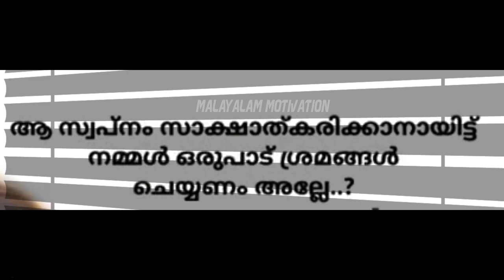Mohanlal Motivational Speech WhatsApp Status Malayalam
Best Amazon Deals Today
Book Bonanza: Uncover the Best Deals on Amazon or Your Reading Pleasure!